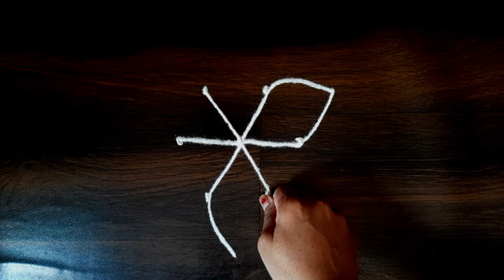उद्या पौष रविवारी काढा रांगोळी, Sunday Rangoli Sankranthi Pongal Super Trendy Best Kolams Easy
Special Rangoli, online class Rangoli,Kolam design
ठिपक्यांची रांगोळी

online rangoli , onlineclasses ,Dhanurmasam Margazhi Special Trendy easy Best Rangoli Kolams
My channel contains :
Festival Rangoli
Easy daily rangoli
Kolam with dot
Rangoli with dot
Diwali rangoli
pongal rangoli
pongal rangoli designs
Sankranthi designs
Easy rangoli for sankranthi
pongal designs
Latest rangoli for sankranthi
Margazhi kolams
best kolangal
easy rangoli designs
Tipkyanchi rangoli